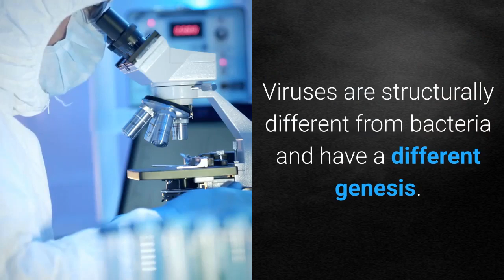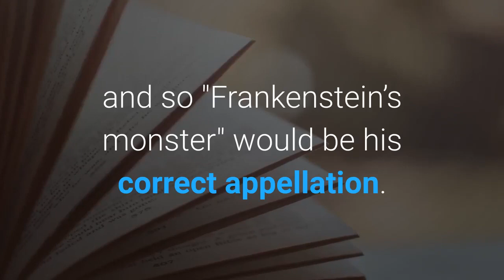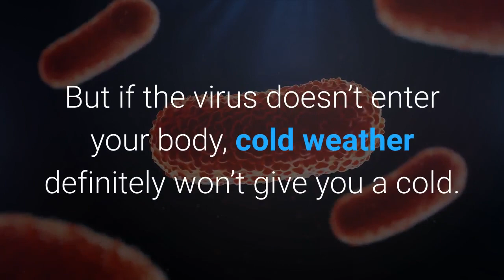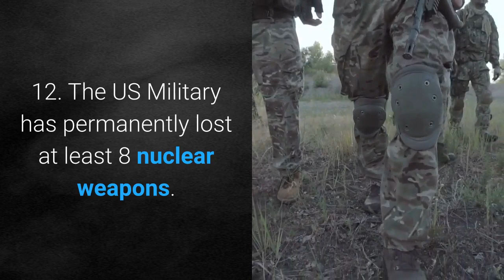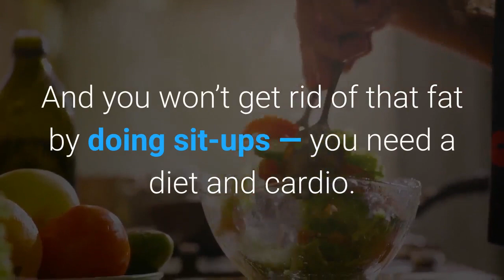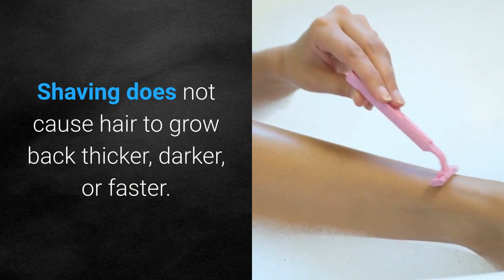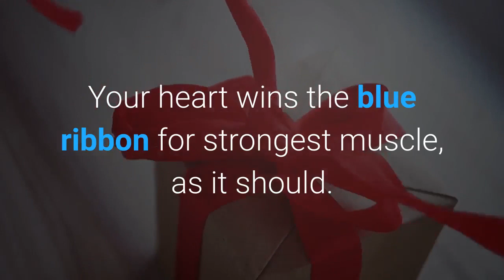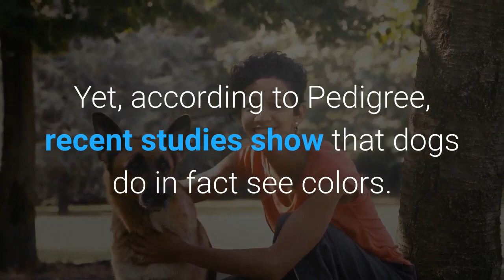30 shocking facts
30 shocking facts